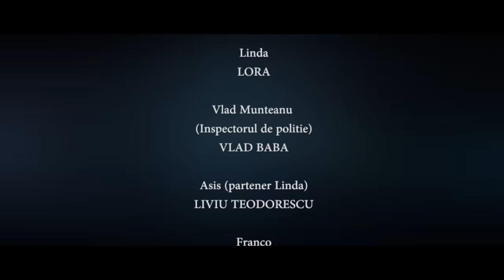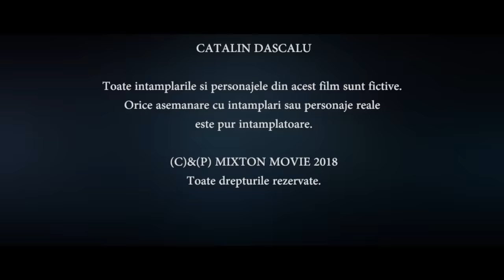LARA - Sezonul 1 Episodul 10 DESTINE INCRUCISATE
Lara
IULIANA BEREGOI

Hugo
MIHAI UNGUREANU

Fausta
(Directoarea orfelinatului)
ERICA MOLDOVAN

Linda
LORA

Vlad Munteanu
(Inspectorul de politie)
VLAD BABA

Asis (partener Linda)
LIVIU TEODORESCU

Franco
ANDREI LUTA

Toni (Omul lui Franco)
TUDOR "TONI TONINI" BUCUR

Roco (Omul lui Franco)
CATALIN DASCALU

Maria de la orfelinat
ALICE VIVIANA TOCU

Melvin (inspectorul adjunct de politie)
ARUN COTIC

Agent de politie Natan
CEZAR IONUT ALEXA

Agent secret Red
ALEX IOAN BOTEZ

Ira (fiica inspectorului)
ANA BEREGOI

Ema (prietena Irei)
DIANA GBRIELA GIRLEA

Eli (Eliana, nepoata lui Franco)
DENISA TUDOSA

Pablo
DAVID POPESCU

In alte roluri:

Gino (tatal lui Pablo)
FLORIN PASCARIU

Samia (fiica Faustei)
DIANA COROLIUC

Medicul chirurg
DUMITRU FLORESCU

Capitanul de politie
IOAN BABA

Miriam (fata de la orfelinat)
OANA COSTEA

Director de productie
ALINA TODASCA

Regie Muzicala
CATALIN DASCALU

Montaj video
BOGDAN GAVRIL
CIPRIAN IACOB

Postproductie video
CIPRIAN IACOB

Regia de imagine
CIPRIAN IACOB

Scenariul
CATALIN DASCALU

Regia
CIPRIAN IACOB

Make-Up Artist & efecte speciale
ANGELICA HUTANU

Multumiri speciale pentru locatii:
PALAS IASI
MUZEUL CASA POGOR IASI
MUZEUL MIHAI CODREANU IASI
CONAC ANTIQUE BREAZU
CARTIERUL VISOIANU
SC MOLDWAYS SRL
MACELARIA "LA TITI" IASI

Multumiri speciale Airmotion.ro

Multumiri Hotel Capitol Iasi

Multumiri pentru echipamente AIRSOFT IASI

Multumiri speciale Daniel Dobre pentru accesorii

Multumiri Poligon de tragere Zip Escort Constanta

Multumiri speciale prietenilor nostri:
GABRIEL GARLEA, ZINAIDA CEBAN,
GABRIELA GRADINARIU, CATALIN TUDOSA,
CRISTI GRADINARIU,STEFAN POPESCU, DANUT PAPARAU,
SEBASTIAN GRADINARIU, ROXANA CRUCEANU, BIANCA PAVEL

Melodie generic
"Generatia Z"
interpretata de IULIANA BEREGOI

Muzica si text:
CATALIN DASCALU
THEEA MICULESCU

Serial creat de
CATALIN DASCALU

Toate intamplarile si personajele din acest film sunt fictive.
Orice asemanare cu intamplari sau personaje reale
este pur intamplatoare.